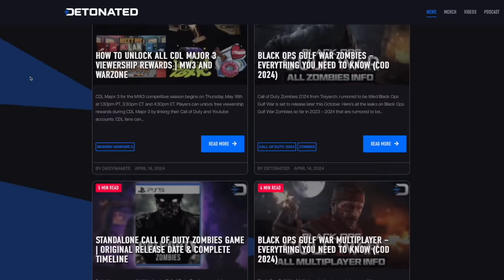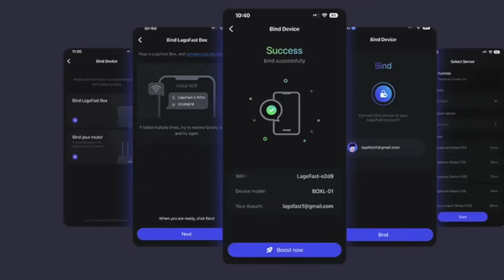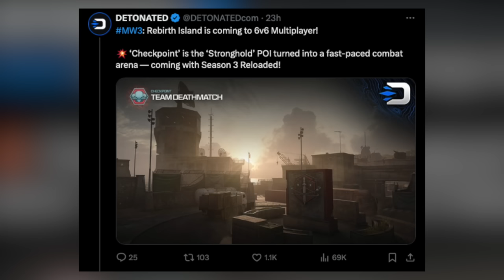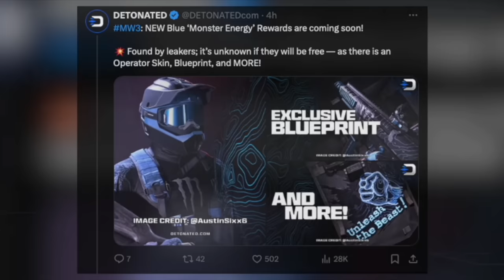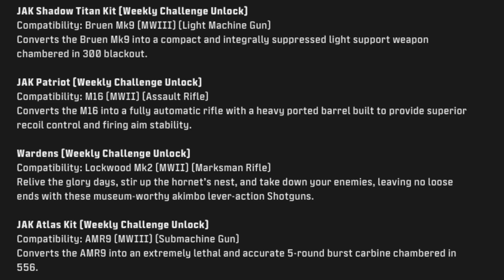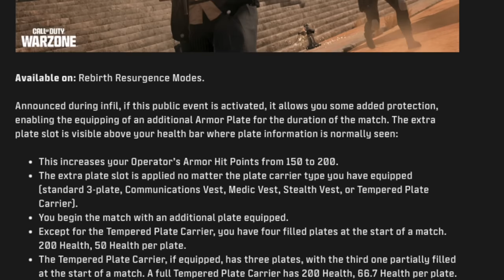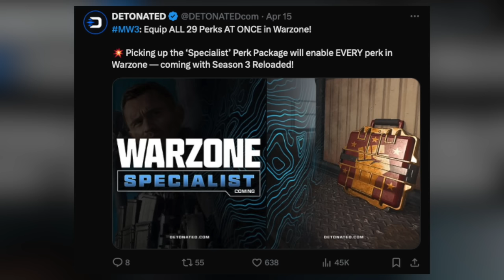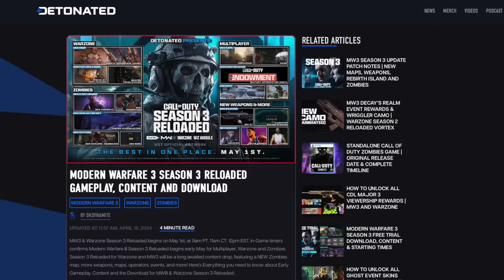Modern Warfare 3 Season 3 Reloaded Roadmap, Gameplay & Download…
End lag, high ping, packet loss, and connection problems

Check Out My Recent Video! [ The NEXT MW3 Zombies Update is BIGGER Than You Think… (NEW World Events, PVP, & ACT 5) ]

Timestamps
0:00 - Introduction
0:20 - Next Double XP Weekend Revealed
1:09 - Trailer, Blogpost & Release Date
2:10 - Get EASIER Lobbies & Better Ping
2:52 - Multiplayer Content in S3 Reloaded
3:36 - Minefield & Escort Modes Coming
4:26 - Events, Skins & NBA Crossover
5:54 - DLC Weapons & Classified Sector
7:40 - Warzone Content & QOL in S3 Reloaded
10:37 - Zombies Content Drop in S3 Reloaded
11:35 - Closing Statements

                                           💣 ~dkdynamite~ 💣